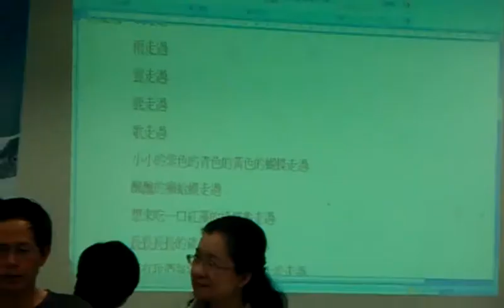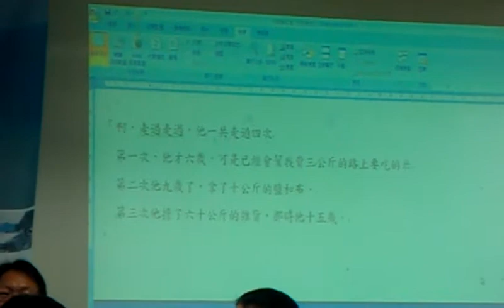20110622搶救阿塱壹記者會-張曉風.3gp